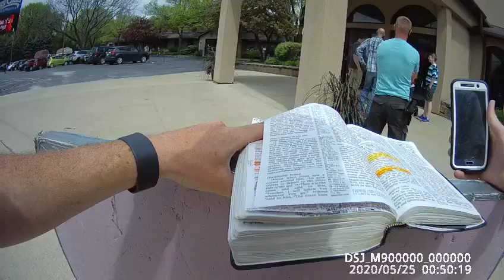Church Repent: Pro-abort church goer stands in front of abortion victim image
Calvary Chapel in Appleton.  The "pastor", Dwight, Duvall, previously had forcefully attempted to remove signs from the family that had been there before.  He was successful in stealing one of the signs and taking it into the "church" building.  The cops were called in order to get the sign back.

As I said in the video, I have had less opposition from pagans than from these people who profess Christ as their Lord and Savior.  Even at a gar bar we brought the Gospel to, before the shutdown, a homosexual guy kicked our sign but did not steal it and take it inside the bar.  The guy in the video acted just like the pro-aborts do and the deathscorts at murder mills, who stand in front of our signs to hinder the holocaust from being seen.